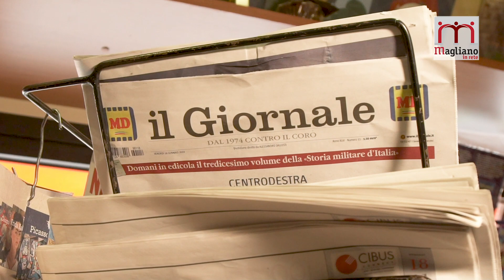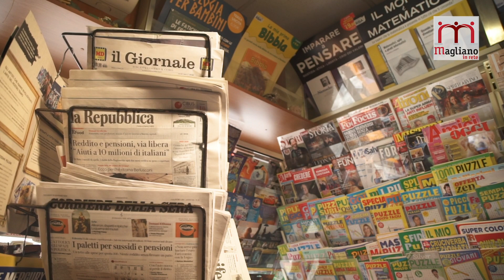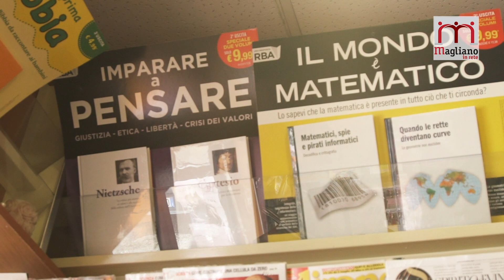Magliano in Rete - Edicola Elvira di Elvira Petriachi, Magliano Sabina RI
E’ il 1998 quando Elvira Petriachi e sua figlia Elga, fresca di diploma, decidono di aprire un’edicola a Magliano Sabina, nella centrale via Roma. L' attività di Elvira Petriachi è una delle imprese di Magliano in Rete.
Dopo due anni, Elga si iscrive all’Università e, da quel momento, Elvira porta avanti da sola l’attività dell’edicola. Nel 2007, a causa di lavori stradali in corso, il comune assegna un nuovo posto all’edicola, che si trova così non più in centro, ma in viale XXIII Giugno, una strada di collegamento tra Magliano Sabina ed altre località del Lazio e dell’Umbria.

Quella che doveva essere una sistemazione provvisoria, si rivela un’ottima occasione per Elvira: i clienti aumentano. E poi il sabato mattina c’è il mercato settimanale proprio nelle strade attorno al chiosco...Anche Elvira registra, negli ultimi anni, una flessione delle vendite di quotidiani e periodici. Ma questo, del resto, è quanto si riscontra dovunque nell’editoria, dato il massiccio ricorso al web, che fornisce notizie “in tempo reale”.

Il territorio di riferimento è caratterizzato da una crisi dovuta alla tendenza dei cittadini di
privilegiare maggiormente i centri commerciali, a discapito dei piccoli negozi su strada.Si può quindi identificare la globalizzazione dei mercati e dei circuiti della fornitura come
principale vettore che spinge le aziende a fare rete.  Fare Rete è importante!

La musica dell'intervista video è di Carlo Tondinelli.